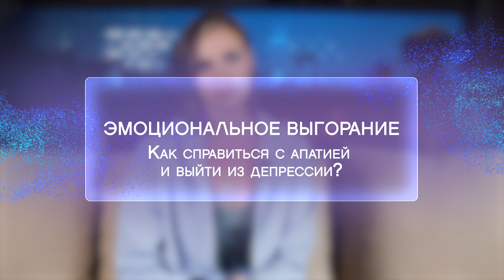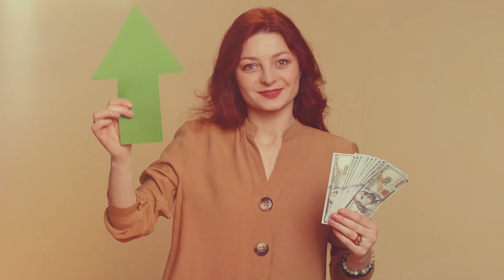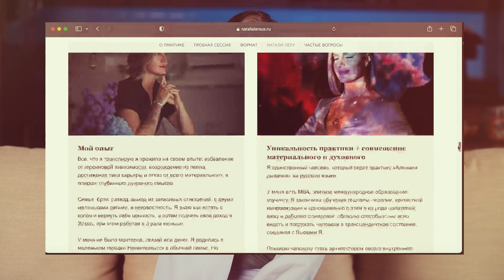Эмоциональное выгорание! Как справиться с апатией и выйти из депрессии?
БЕСПЛАТНЫЙ РЕАЛИТИ-РЕТРИТ «СИЛА В ДЫХАНИИ»
🗓 1-5 мая
Я и Регина Гимранова, международный учитель йоги и медитаций, соберем 4-х участников на шикарной вилле на Бали, где проведем 5 мощных трансформационных дней.
Наша миссия — показать, как за счет осознанного дыхания и телесных практик вернуть себе себя и, как результат, заложить почву для роста в состоянии, деньгах и отношениях.

Каждый из вас может стать участником своего реалити и вместе с героями:
✔️ Освободиться от разрушающих мыслительных привычек и страхов
✔️ Избавиться от застарелых обид и блоков в теле
✔️ Соединиться со своей силой и взрастить свою самоценность

🎁 Сразу после регистрации вы получите 15-минутную дыхательную практику от беспокойства и тревожных мыслей
С нами уже 1.400+ человек — 1.400+ разных судеб, которые совершат свой прорыв уже этой весной 😍
Переходите по ссылке ниже и до встречи!

Друзья, привет. Эмоциональное или профессиональное выгорание... Слово-то какое страшное! Неужели люди действительно получают эмоциональное выгорание на своей работе? Да, к сожалению это так, потому что в наше время скорость бешеная. Столько информации, столько задач, столько проблем и самое главное, столько требований, которые постоянно давят на человека. И самое главное, человек очень сильно давит на себя, потому что ожидает от себя быстрых результатов, быстрых достижений своих целей и от этого случается действительно эмоциональное профессиональное выгорание, депрессия, стресс и ничего не хочется делать. Особенно это видео будет полезно достигаторам, которые все никак не могут успокоиться на достигнутом и ставят все большие цели на работе, перфекционистам, которые всегда стремятся к идеалу. Поэтому в этом видео я поделюсь очень понятной инструкцией самопомощи и лечении депрессии. Что делать при эмоциональном выгорании? Где взять мотивацию, когда ничего не хочется делать? Как услышать себя?

📌 ТАЙМ-КОДЫ📌
00:00​ ► Эмоциональное выгорание на работе: признаки, симптомы. Апатия: что делать?
00:58 ► Последствия выгорания. Эмоциональное выгорание признаки, симптомы
02:10 ► Эмоциональное и профессиональное выгорание: симптомы, признаки
03:35 ► Самопомощь: 5 шагов передышки. Как выйти из депрессии? Психология
05:08 ► Телесный контакт, чтобы услышать себя. Лечение депрессии. Самопомощь
05:54 ► Эмоциональное выгорание: что делать, если не хочешь ничего делать?
06:26​ ► Дыхательные практики. "Режим гения" Где взять мотивацию? Лечение депрессии
06:58​ ► Заключение. Как избавиться от депрессии и обрести мотивации?

Канал Натали Леру ☀ о том, как пробудить силу духа и масштабировать личность через любовь и наслаждение собой - изменить свою жизнь изнутри-наружу, научившись свободе быть собой! Как стать успешным и побороть лень? Самореализация и саморазвитие женщины. Как услышать себя? Как повысить и развить повысить самоуверенность в себе? Как начать принимать решения? Как избавиться от страха и справиться с перфекционизмом? Пройдя собственный путь трансформаций от зависимостей до полной свободы быть собой, на эти и другие вопросы Натали делится ответами и научит саморазвитию и дыхательным практикам "Алхимия дыхания" на своем канале.